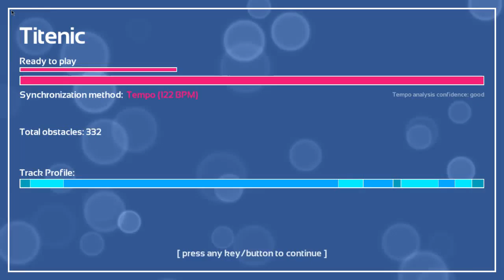Melody's Escape: Titenic - JonTron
Song: Titenic
Artist: JonTron (Feat. Schmoyoho)
Album: Cosmic Cooldown